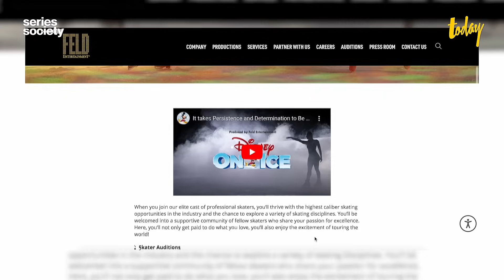เปิดเส้นทางนักแสดง DISNEY ON ICE สมัครอย่างไร ฝึกกี่ปี กว่าจะได้เป็นเจ้าหญิงดิสนีย์ | SeriesSociety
Series Society พาไปเจาะลึกชีวิตนักแสดงดิสนีย์ว่ากว่าเขาจะได้มารับบทเป็นเจ้าหญิง เจ้าชาย เขาต้องฝึกมาประมาณไหน รวมถึงการไปพูดคุยและดูเบื้องหลังการทำงานถึงหลังเวที “DISNEY ON ICE PRESENTS 100 YEARS OF WONDER” ถึงที่ไทเป และแง้มให้เห็นถึงความสนุกและความพิเศษของโชว์ที่กำลังจะมาแสดงที่ Impact Arena ในวันที่ 21 - 31 มีนาคม 2567 ที่อิมแพ็ค อารีน่า เมืองทองธานี และจำหน่ายบัตร Early Bird 20-31 มกราคม 2567
จองบัตร ราคาเริ่มต้น 800 บาท ได้ที่